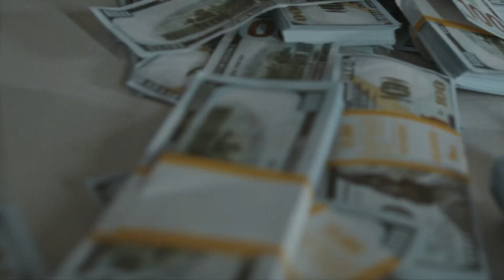You Stole My Heart